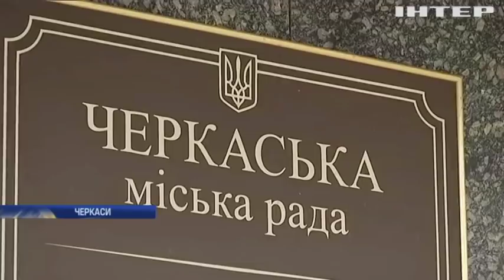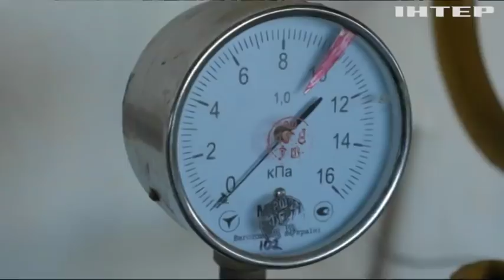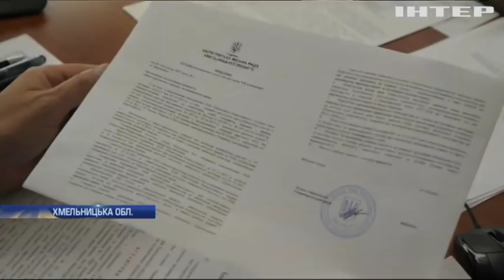Новости 7:00, выпуск за 13 ноября 2018 года